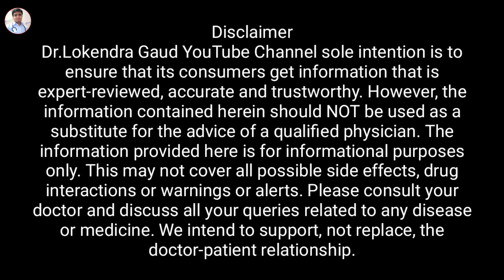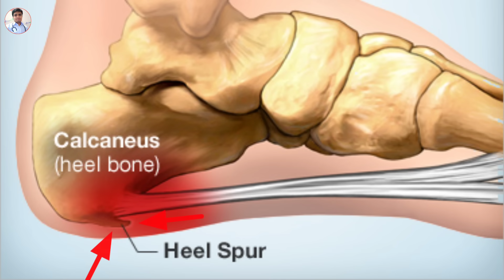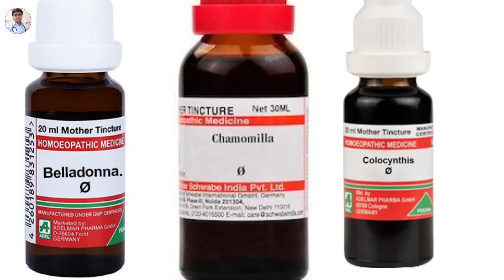ऐडी़ के दर्द का इलाज // ऐडी़ में दर्द का कारण // edi me dard kyu hota hai // adi ke dard ka ilaj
edi ka dard ka ilaj | edi me dard kyun hota hai | ऐडी़ के दर्द का इलाज | ऐडी़ में दर्द का कारण | adi ke dard ka ilaj